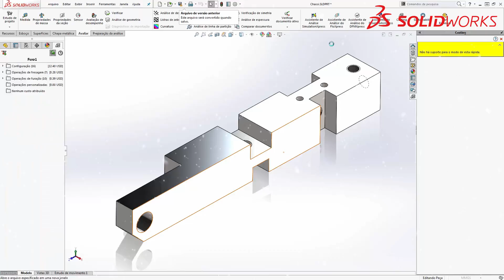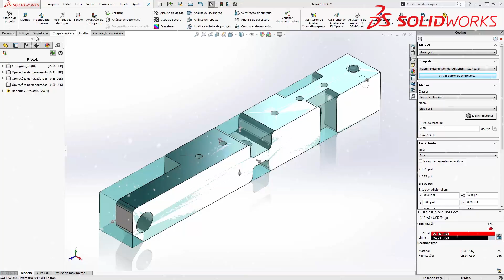Cuidado com a Mamãe Noel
Filho, não perca tempo fazendo seu projeto ir e voltar dentro da sua empresa por causa de falta de controle de custos, o SOLIDWORKS Costing pode ajudar muito para saber quanto efetivamente você está gastando em seus produtos.

Para receber mais informações sobre qualquer produto da familia SOLIDWORKS e como eles podem ajudar sua empresa a reduzir custos e aumentar sua produtividade, inscreva-se no canal YouTube da SOLIDWORKS BRASIL OFICIAL e curta nossa página no Facebook

Além disso, não deixe de ler o blog oficial da SOLIDWORKS Brasil para ficar antenado sobre a plataforma 3D de desenvolvimento de produtos mais usada no mundo da engenharia.